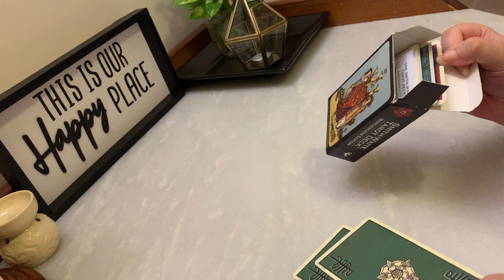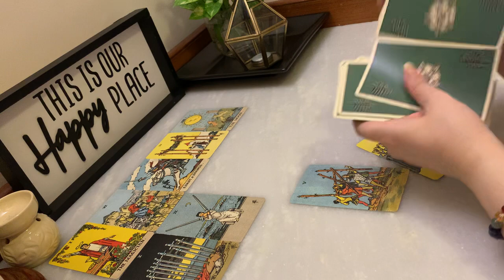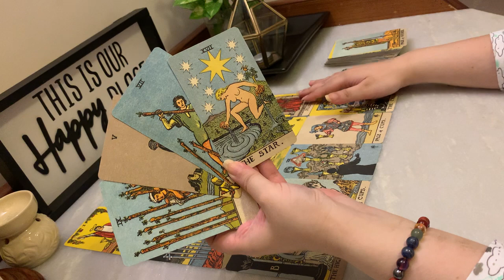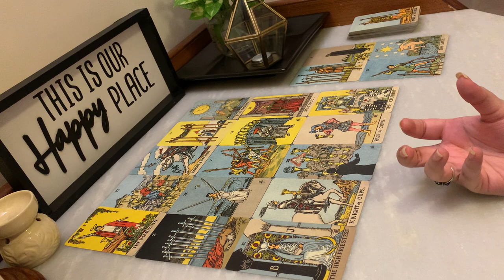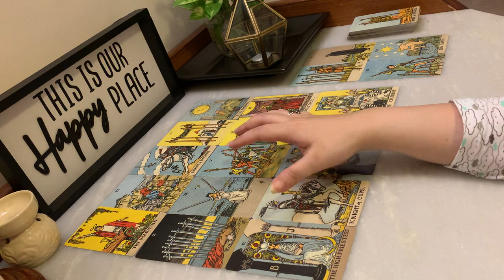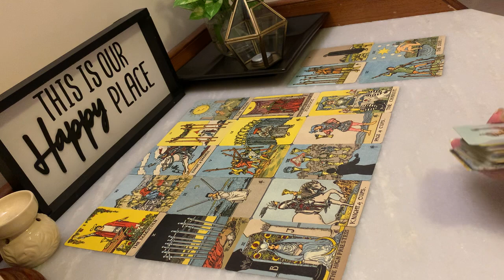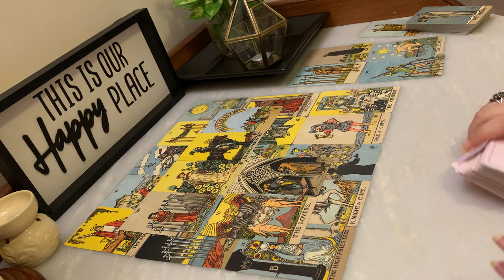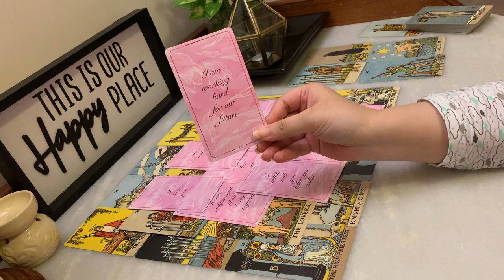Slowly but steadily their feelings are progressing💕 marriage & commitment 🧿🙏🏻